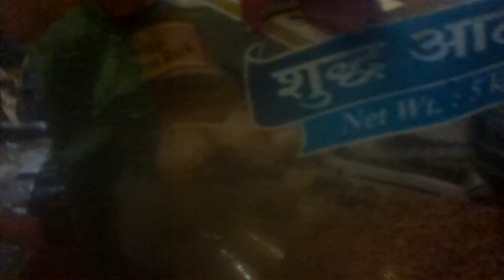World's wounderful flower vase 7(1)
All see know understand and apply in real life